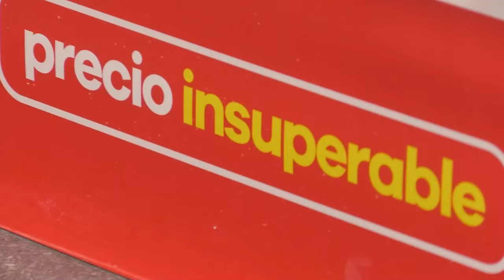CLICK CNC 12 TREMENDA REMONTADA LA DE ALIANZA VALLEDUPAR EN BRASIL